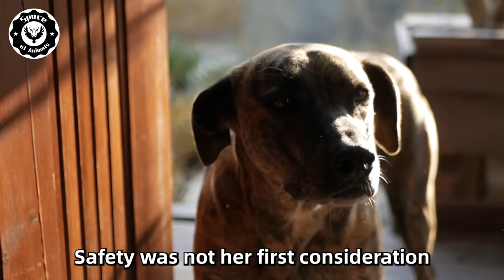Husband Put A Hidden Camera In The House, Then He Was Shocked To See What The Dog Did To His Wife!